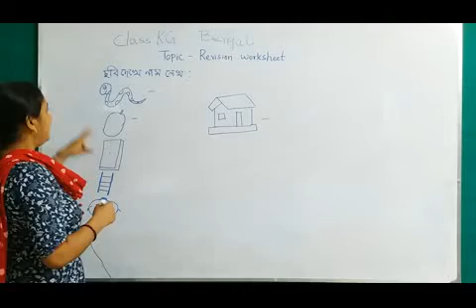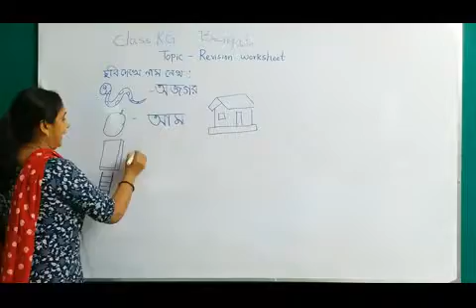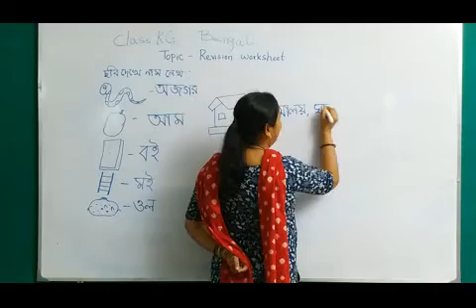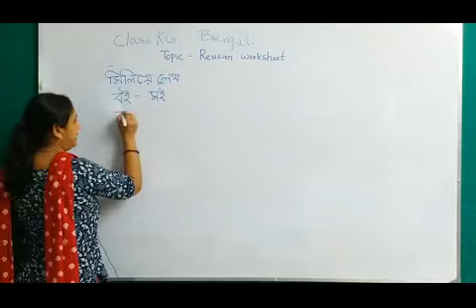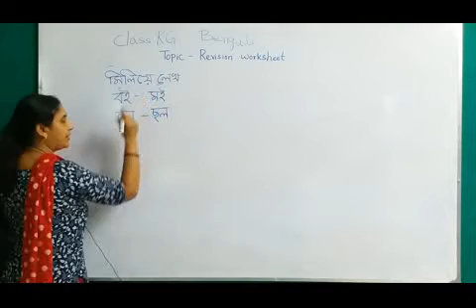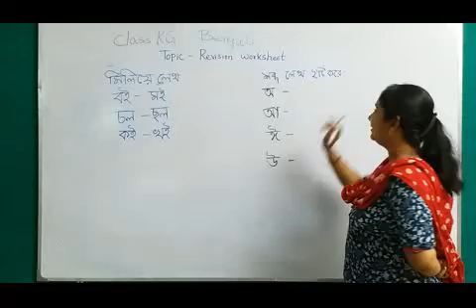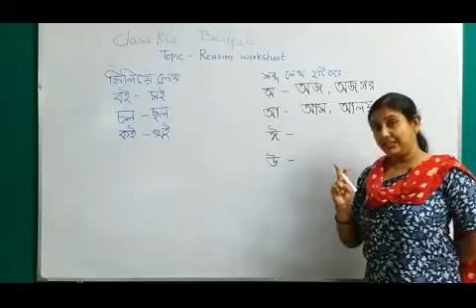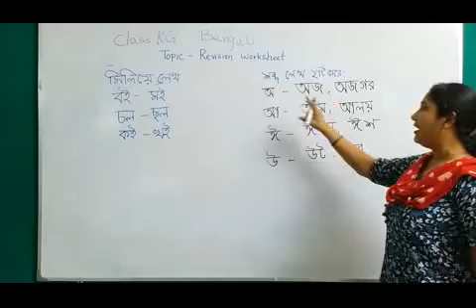Class KG Bengali Topic: Revision worksheet